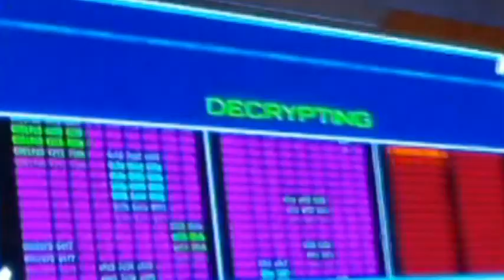The Adventure Mania 2: Back In Action Part 13: Agent Stanley